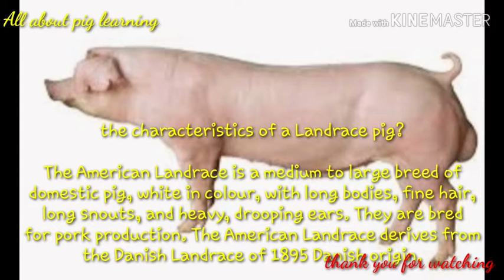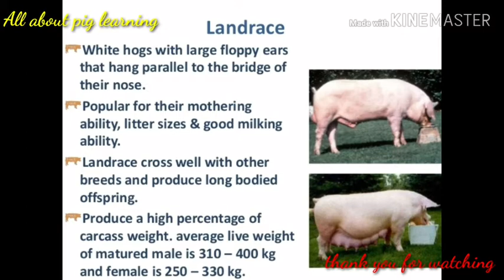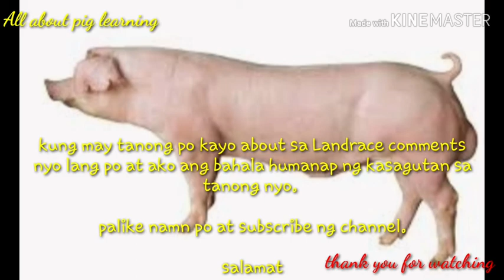Magandang gawing inahin Landrace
Katangian ng Landrace
Puting lahi na may malapad na taingag nakatakip sa mukha, may
mahabang katawan, maganda at madaming manganak at magaling mag alaga ng anak. Ang ilan sa kapintasan ng lahi na ito ay ang pag kakaroon ng mahinang paa at manipis na katawan.

the characteristics of a Landrace pig?

The American Landrace is a medium to large breed of domestic pig, white in colour, with long bodies, fine hair, long snouts, and heavy, drooping ears. They are bred for pork production. The American Landrace derives from the Danish Landrace of 1895 Danish origin.

How much do Landrace pigs weigh?

Landrace: white, large drooping ears, long body, good mothers. One of the newest breeds of a Danish origin. They are noted for having the highest number of pigs per litter, average live weight of matured male is 310 – 400 kg and female is 250 – 330 kg.

Where did the Landrace pig originate?

Landrace, which are noted for their ability to farrow and raise large litters, are the fifth most recorded breed of swine in the United States. The American Landrace descended from the Danish Landrace that originated in 1895. At that time the large white hog was brought from England and crossed with the native swine.

Do Landrace pigs have short backs?

The British Landrace is a domestic pig breed that hails from the United Kingdom. ... The American Landrace breed has an average to big-sized body. The Landrace Pig average mature weight of the female (Sows) 450 to 600 pounds (204 to 272 kg) and the average weight of the male (Boars) is 500 to 700 pounds (226 to 318 kg).

Are Landrace pigs good mothers?

Landrace mothers are known for their high milking ability and the large piglets that they give birth to